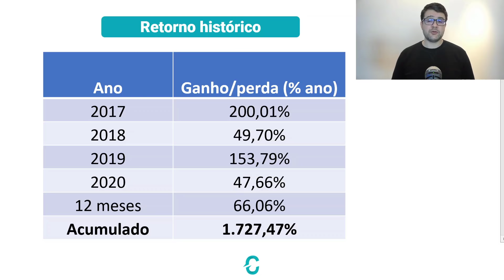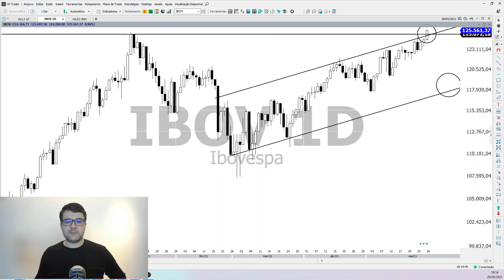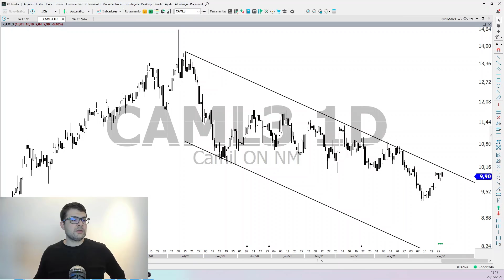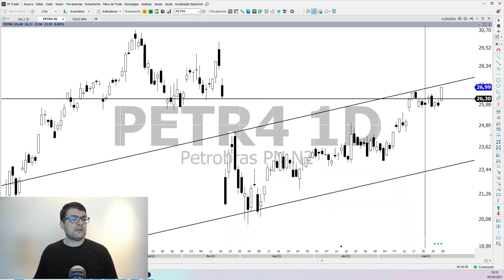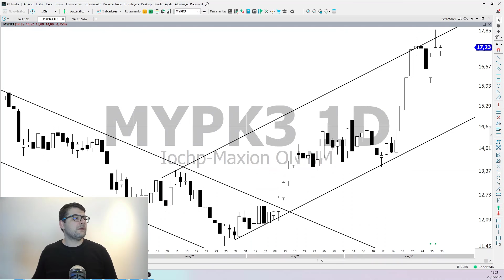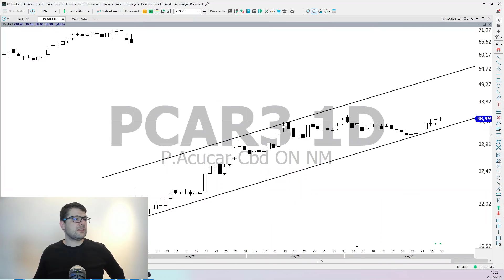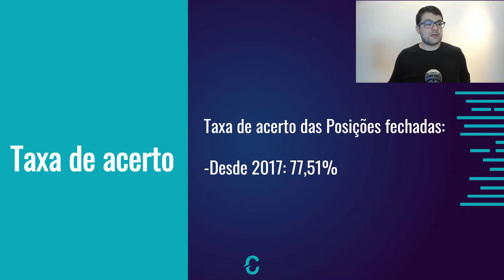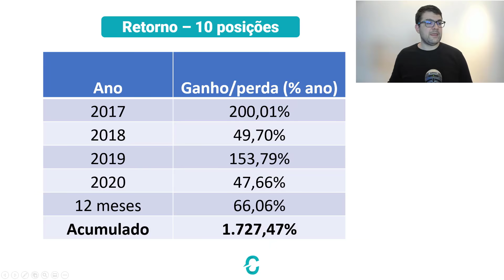10 AÇÕES PARA NÃO COMPRAR no médio prazo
O Rastreador de Tendências é uma estratégia exclusiva da Capitalizo que une as análises fundamentalista e técnica para buscar oportunidades no médio prazo da Bolsa de Valores. A partir dele, hoje, separamos 10 ações para NÃO COMPRAR! Confira!

Utilizando o cupom RASTREADOR25 direto na área de compras do nosso site, você garante um DESCONTO exclusivo de 25% na compra de qualquer um de nossos produtos.

📚 Quer aprender a investir em grandes empresas da Bolsa? E-book grátis